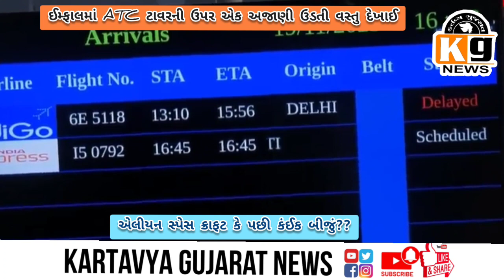ufo seen Imphal airport closed for 3 hours